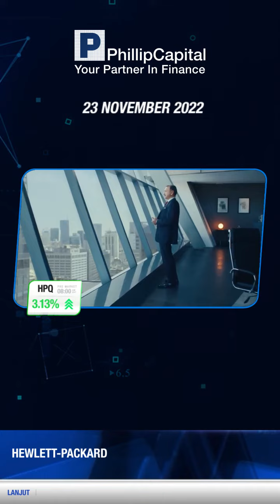Antisipasi Fed Minutes - US Preopening 23 November 2022